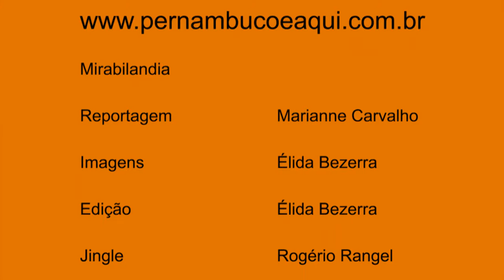Mirabilandia - Waleska Cabral